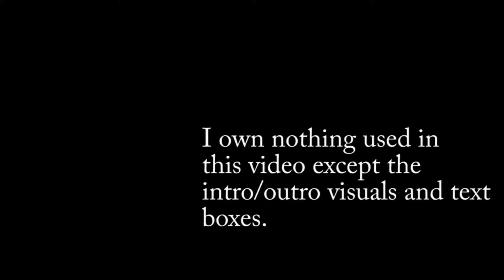More like DankNO Jones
geddit